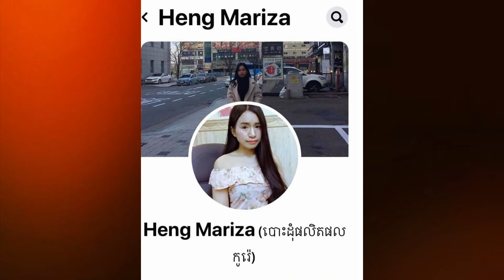ពត៌មាន ប្រចាំថ្ងៃ ខំតែទុកចិត្តគ្នាឯង.....​បែរជា​ថៅកែ​ស្រី.....​